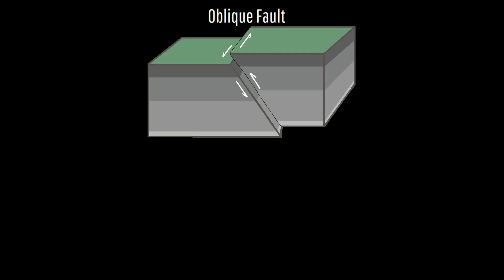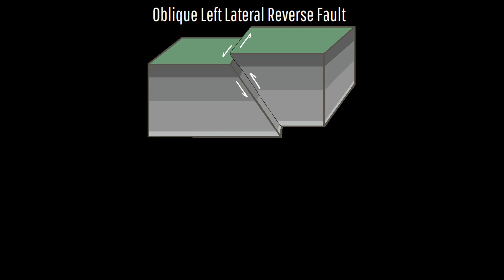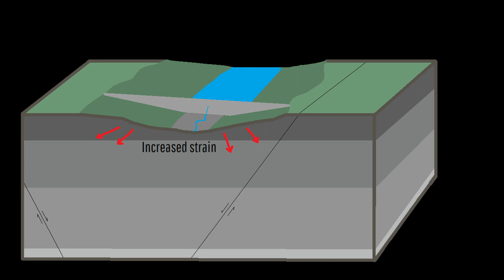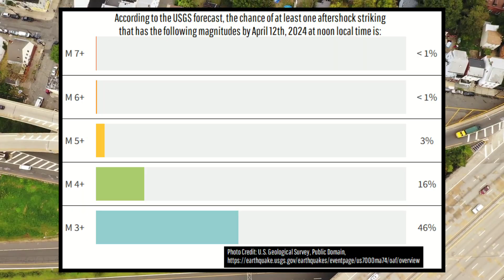New Jersey Earthquake Update; The Largest Earthquake in 140 Years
Earlier today, more than 100 million people on the United States east coast experienced an unusually strong earthquake. Registering in as a magnitude 4.8, this was the strong quake to originate in New Jersey in 140 years. So, why exactly did this quake occur, and what additional earthquakes might be expected in the next week? This video attempts to answer those questions.

Thumbnail Photo Credit: Google Earth, Image Landsat / Copernicus, Image NOAA, Data SIO, NOAA, U.S. Navy, NGA, GEBCO. This image was overlaid with text, and then overlaid with GeologyHub made graphics (the image border, red circular earthquake icon, & the GeologyHub logo).

0:00 New Jersey Earthquake
0:54 Geologic Setting
1:14 Ramapo Fault Line
2:22 Induced Earthquakes
3:37 Other Earthquakes
4:11 Aftershocks